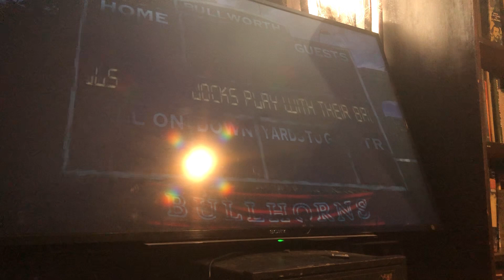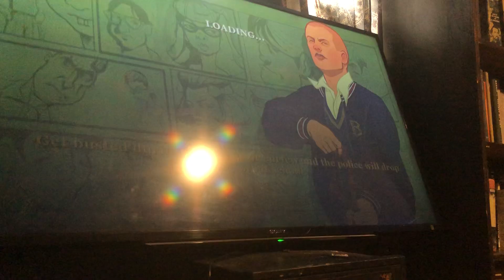Bully part 19